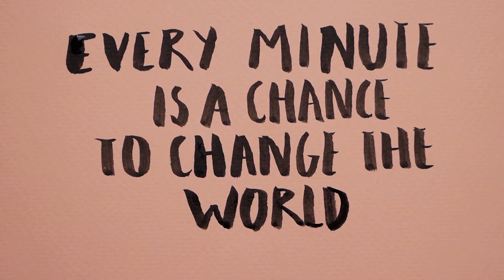THE MINDSET OF HIGH ACHIEVERS - Powerful Motivational Video for Success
motivation motivational newvideo THE MINDSET OF HIGH ACHIEVERS - Powerful Motivational Video for Success